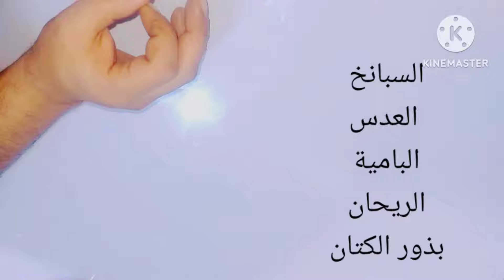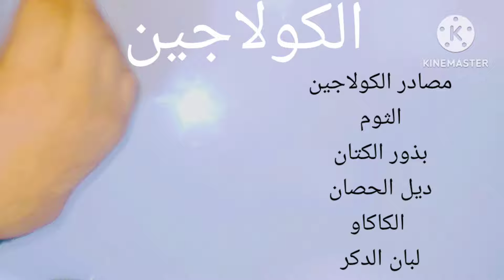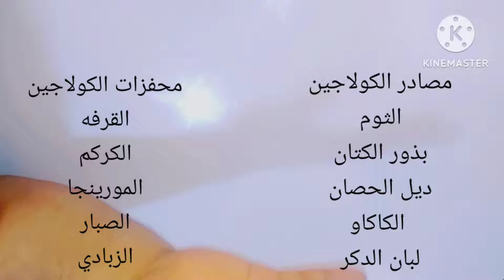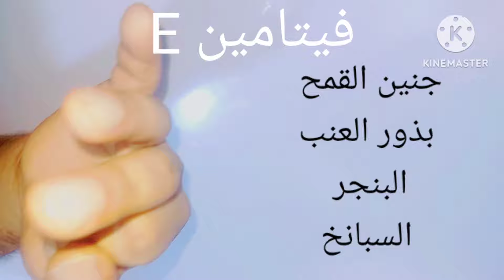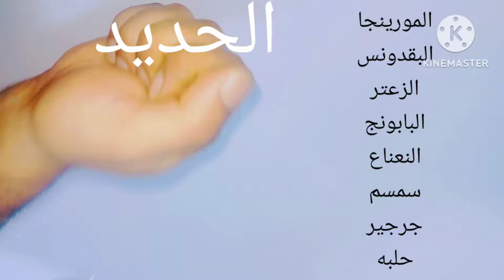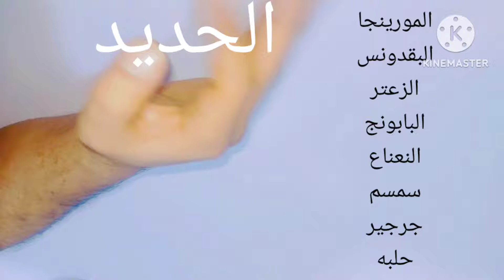أقوي فتامين لعلاج تساقط الشعر وتراجع وتقصف وضعف الشعر / علاج تساقط الشعر / التقصف/ ضعف الجذور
______لا تنسي الانضمام لأسرة وصفة_وتركيبة حتي تشاهد الحلقات اولااا 🌹 ولا تنسي تفعيل زر الجرس ليصلك اشعار بموعد نزول الحلقات 🌹😍 من هنا
فرد الكولاجين 💥اللي وعدتكم بيه انسي اي فرد تاني استخدمتيه 💫تنعيم وفرد وترميم الشعر من اول مرة 💯💥تنعيم_الشعر
الشعر _المجعد